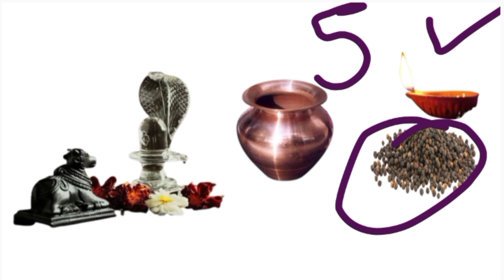घर परिवार में अगर बुरी नजर लगी हुई है 5 काली मिर्च का उपाय प्रदीप मिश्रा का | pradeep mishra ke upay